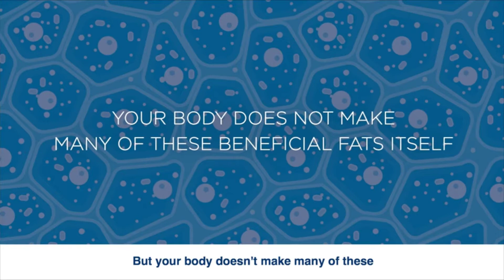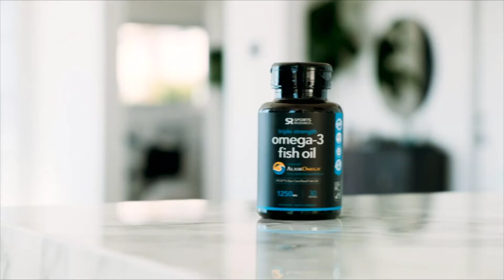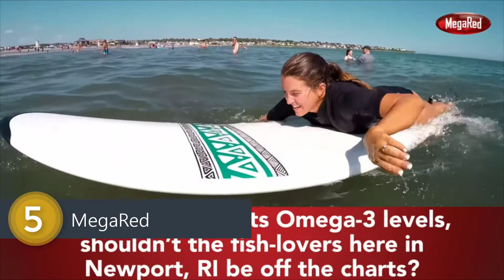[Top 7] Best Omega 3 Supplements Reviews 2021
In this video we picked the top 7 best omega 3 supplements on the market in 2021.

1. Nordic Naturals Ultimate Omega

2. Sports Research Omega-3 W

3. Omega XL 60 Capsules - Green

4. Vitafusion Omega 3 Gummies

5. MegaRed 350mg Omega-3 Krill

6. TheraTears 1200mg Omega 3

7. Garden of Life Prenatal DHA Omega 3

If this video was helpful to you, please remember to leave a like and subscribe to our channel to see more videos like this in the future, and if you have any questions related to the omega 3 supplements which are listed here, leave a comment down below and we will get back to you as soon as we can.